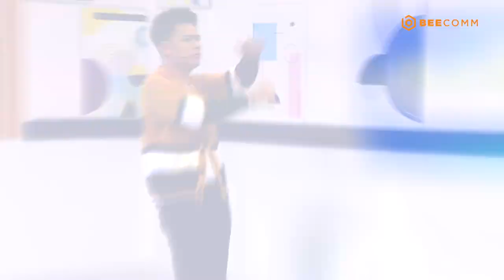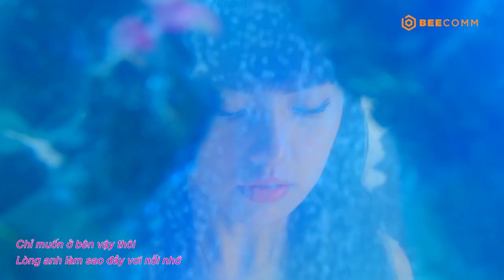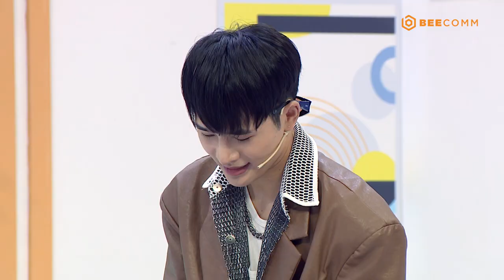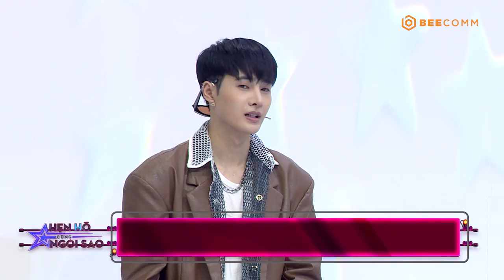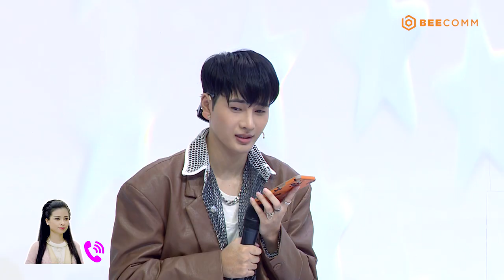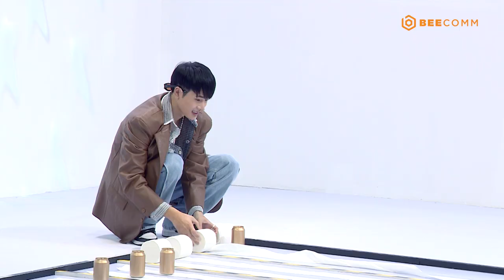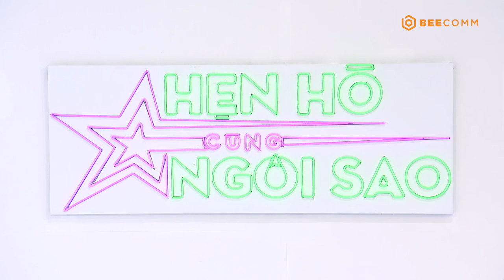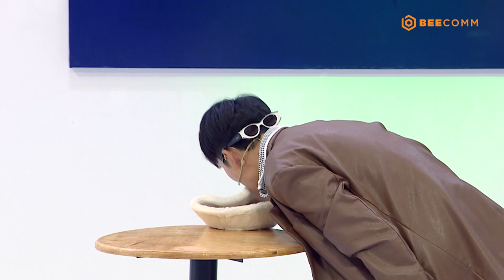HẸN HÒ CÙNG NGÔI SAO TẬP 5 | Nhâm Phương Nam SỤP ĐỔ khi biết tin fangirl có bạn trai rồi